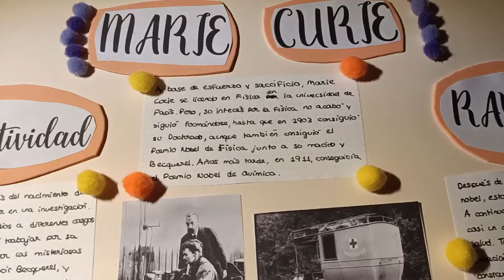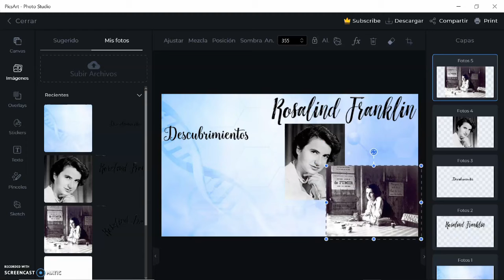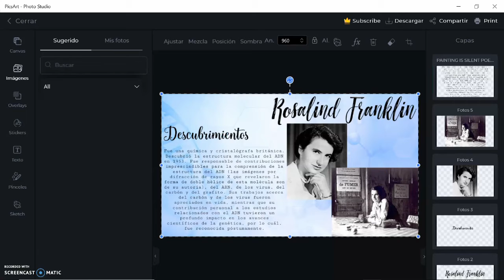Marie Curie y Rosalind Franklin, por Paula, Nor, Ariadna, Tania, Lucía y Aitana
Paula, Nor, Ariadna, Tania, Lucía y Aitana nos presentan a Marie Curie y Rosalind Franklin en YoutubersPorUnDia

Vídeo realizado por:
Paula, Nor, Ariadna, Tania, Lucía y Aitana
Colegio Virgen de la Vega
Fuenlabrada

Este año, para el 11F, día de la mujer y la niña en la ciencia, llega YoutubersPorUnDia
Elige una científica y explora sobre sus logros.
Te convertirás en YoutuberPorUnDia !!

Y si te gusta la física